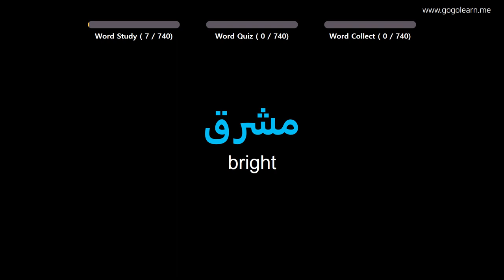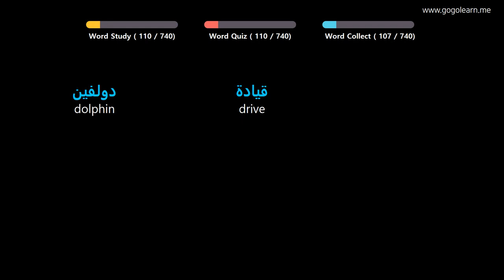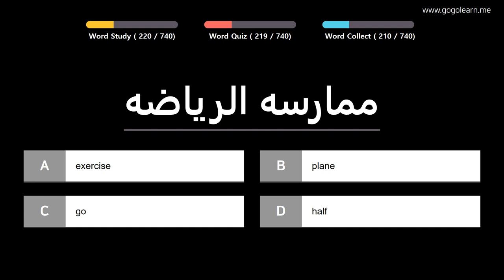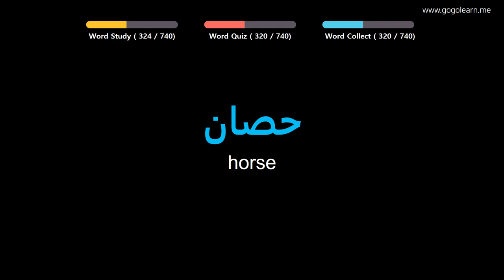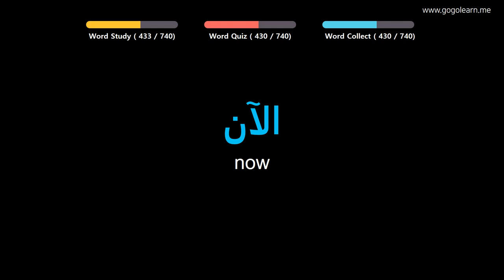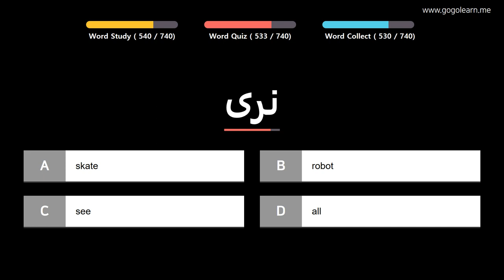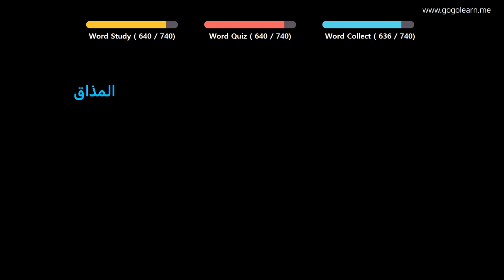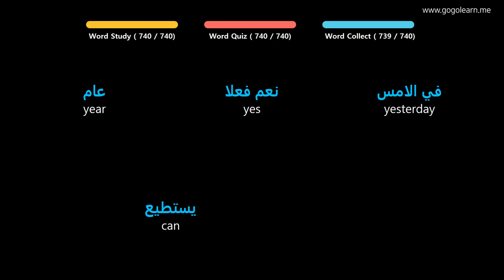Learn Arabic| Part 2: Arabic Vocabulary Biginner | Goleaen